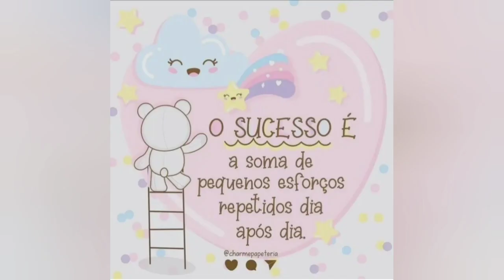Nosso Dia dos Pais Especial 😍❤️ Café e Almoço 😋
Oi meus amores, no vídeo de hoje eu gravei o nosso dia dos pais, espero que gostem do vídeo gratidão sempre pela presença de cada um de vocês e não se esqueçam de passar no meu novo canal de receitas um grande beijo da Li e até o próximo vídeo 😘🥰🙏